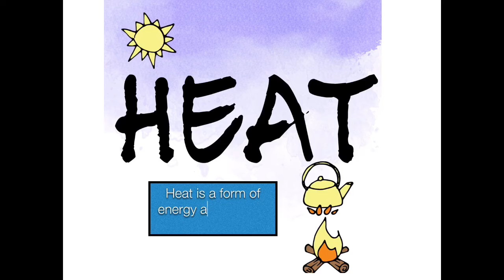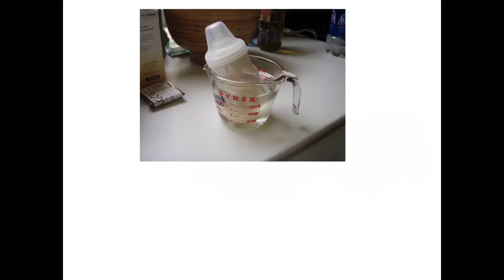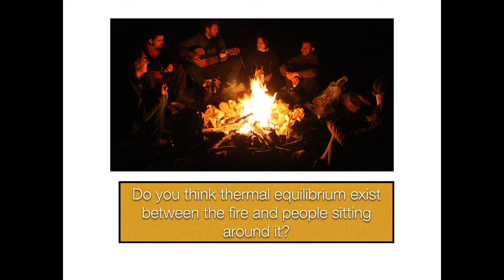Thermal Contact & Thermal Equilibrium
This is a short video made to allow students to revise on the topics of thermal equilibrium and thermal contacts